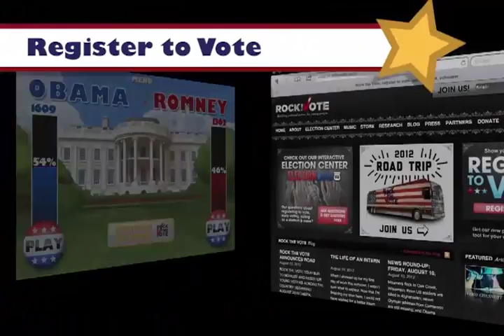Vote!!! Trailer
Who should be President? Vote!!!